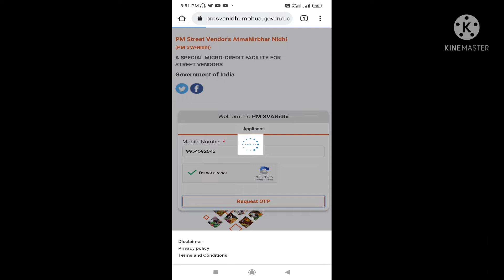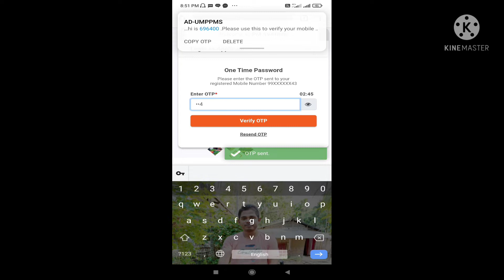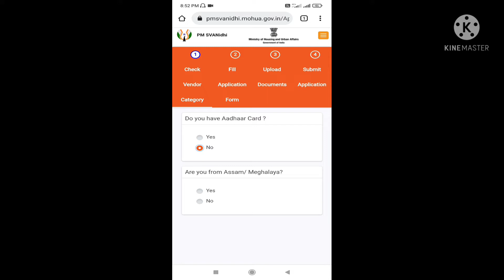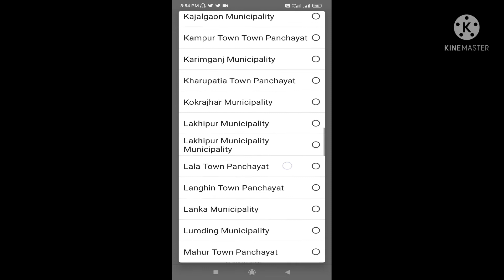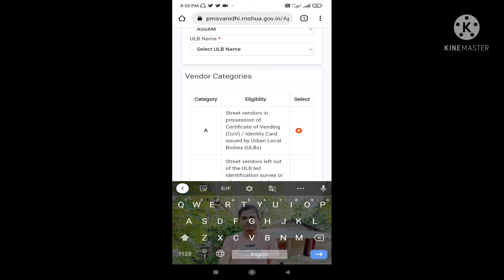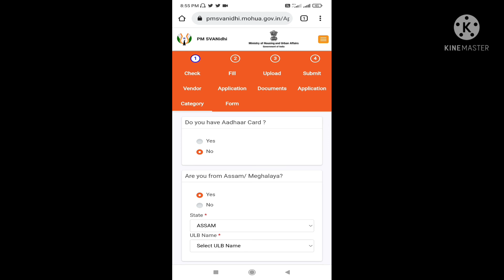How To Apply For The Pm Svanidhi Scheme In 2022 | Sbi, Hdfc, And Pnb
Welcome to our instructional video on how to apply for the PM Svanidhi Scheme in 2022. The PM Svanidhi Scheme aims to provide financial support to street vendors for their business. In this video, we will guide you through the application process for the PM Svanidhi Scheme, specifically through SBI, HDFC, and PNB banks. Let's get started!

Best Laptop
👍 Lenovo IdeaPad Slim 3 10th Gen Intel Core i3
👍 Best Laptop View Amazon

Windows PRO BUY
👍 Windows 10

Best Gadgets
👍 BOYA Mic View Amazon
👍 JBL Clip 4, Wireless Ultra Portable Bluetooth Speaker View Amazon
👍 HP F6V97AA#ACJ External USB DVD-RW Drive

👍TP-Link Archer MR200 AC750 750Mbps Dual Band 4G LTE Mobile Wi-Fi SIM Slot

Best Printer
👍 Canon printer 3010 wifi color printer -
👍 Canon G3000 All-in-One Ink Tank Colour Printer
👍 Brother DCP-T520W All-in One Ink Tank Refill System Printer with Built-in-Wireless
👍 Brother DCP-T820DW All-in One Ink Tank Refill System Printer

Online Service Center is a participant in the Amazon Services LLC Associates Program, an affiliate advertising program designed to provide a means for YouTube channels to earn advertising fees by advertising and linking to Amazon. in

About: Online Service Center Technical is a YouTube channel, where you will find Assamese Tech videos in Assamese, new video is posted Everyday):

Tags and Keywords:
Street Vendors
Financial Support
Bank Applications
SBI
HDFC
PNB